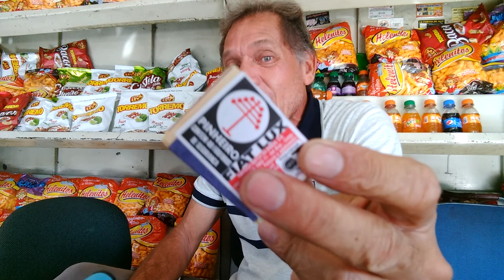O prêmio para quem acertar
Inscreva se nesse canal e toque no sininho para receber notificações de novos vídeos.
Deixe sua curtida, seu jóia, seu like, e seu comentário.

Agradeço.